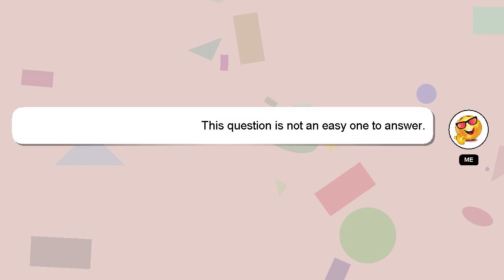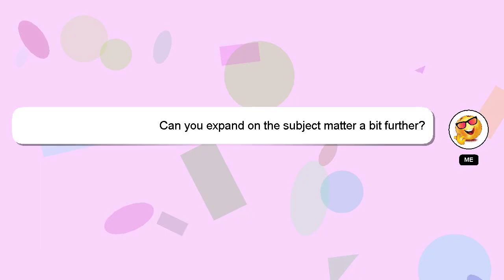JavaScript : Access CSS variable from javascript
JavaScript : CSS from javascript Access variable